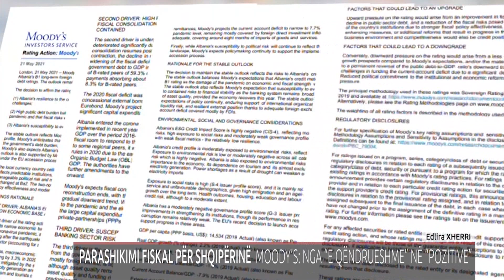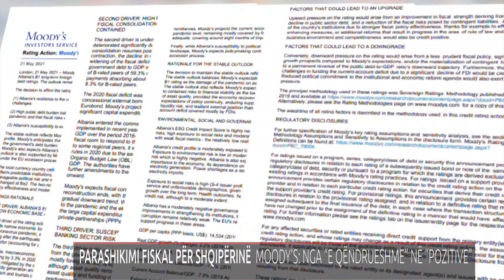PARASHIKIMI FISKAL PËR SHQIPËRINË